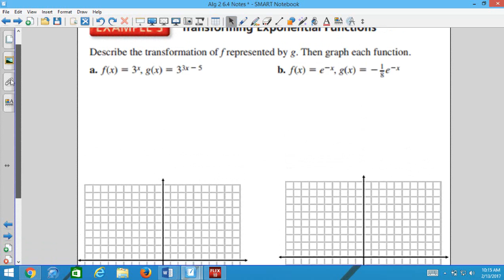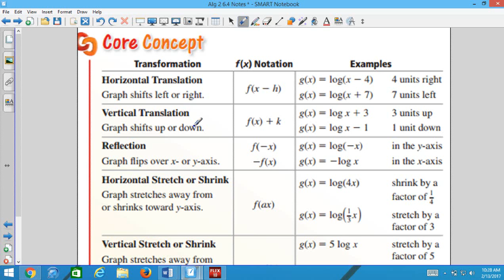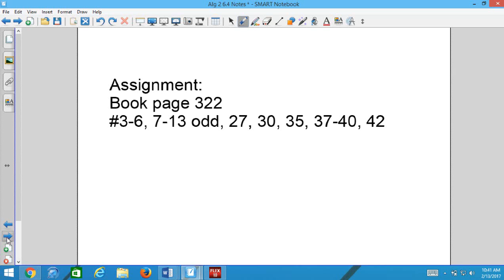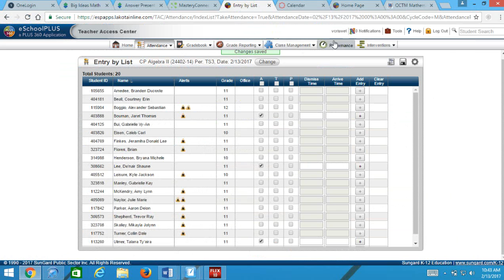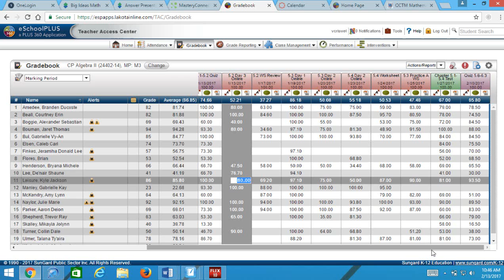Alg 2 6 4 Notes